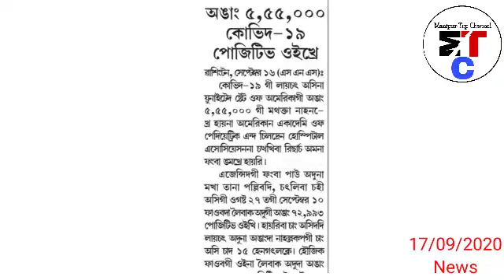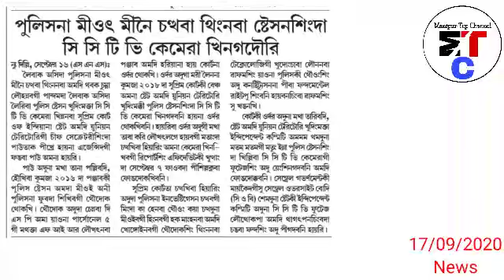Manipur gi Ex-Minister ama Mei(light) Muthatlaga Hatnaba Hotnakhiba Pennadre